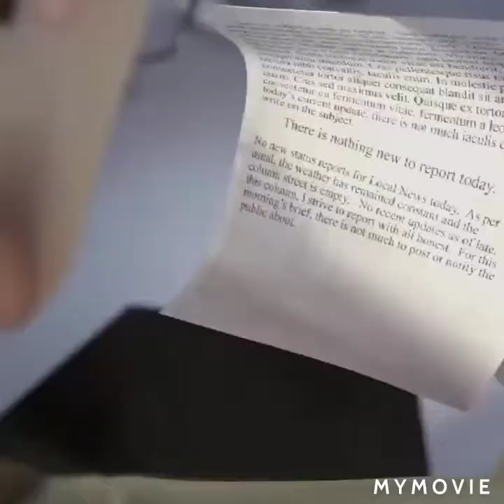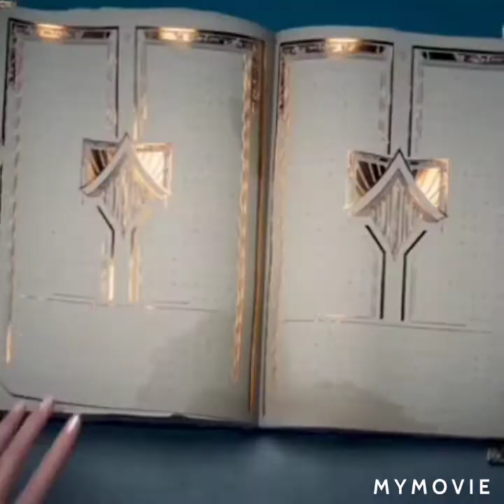August 5, 2021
marry you- by Boyd signal